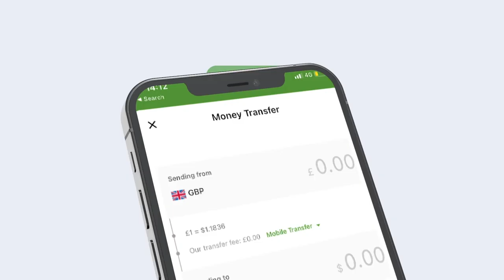Munaasabad loogu dabaal dagayey dhalashada Nebigeena Muxamed NNKH oo lagu qabtay Garbahaarey